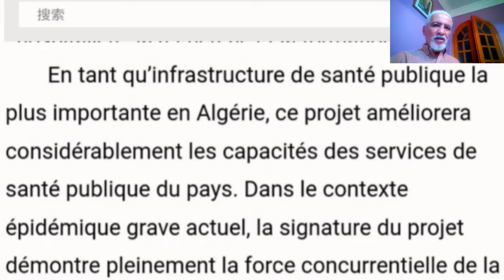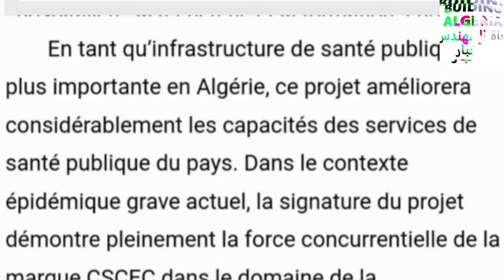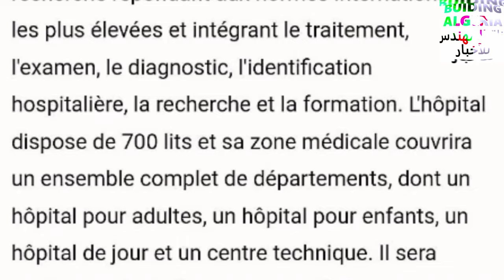تابعو آخر أشغال المستشفى المختلط ب 700 سرير بسطوالي NEW CHU STAOUELI